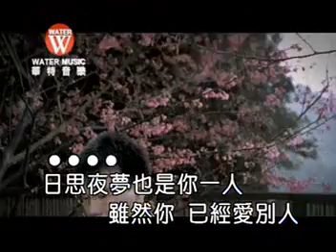日思夜梦 - 陈雷 Chen Lei